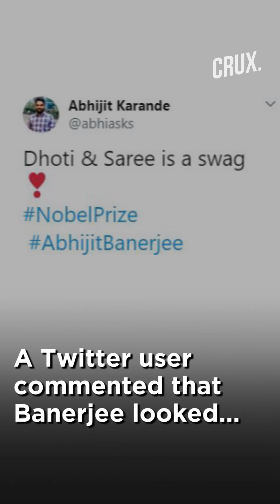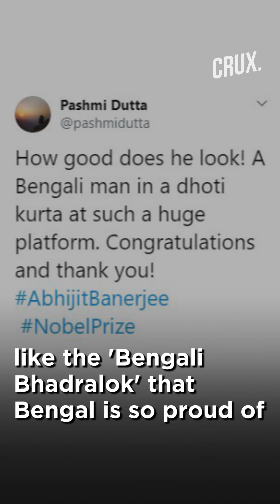Abhijit Banerjee, Esther Duflow Sport 'Desi' Look for Nobel Prize Ceremony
Indian-Amercian economist Abhijit Banerjee, Esther Duflo and Michael Kremer received the 2019 Sveriges Riksbank Prize in Economic Sciences in Memory of Alfred Nobel at the Nobel Prize Award ceremony held in Stockholm, Sweden. The trip received the Prize in Economic Sciences “for their experimental approach to alleviating global poverty.”